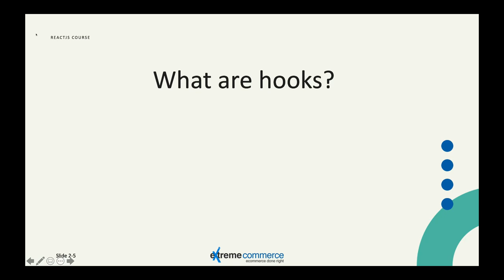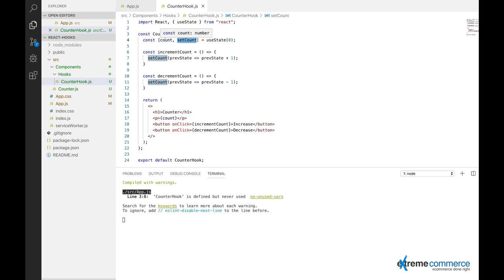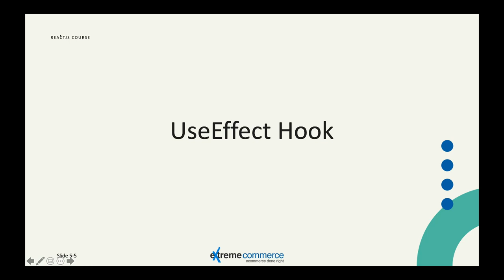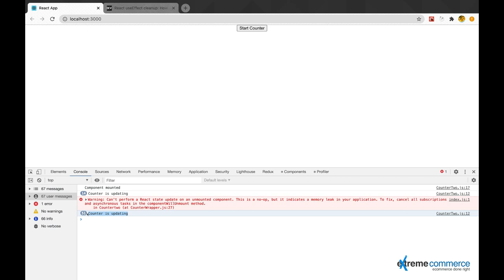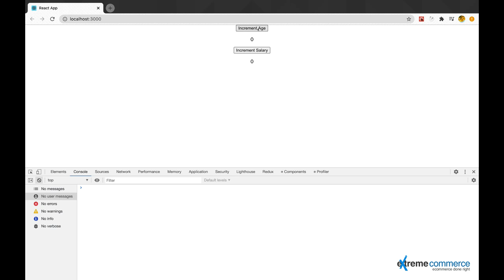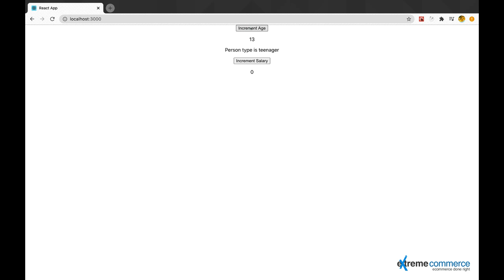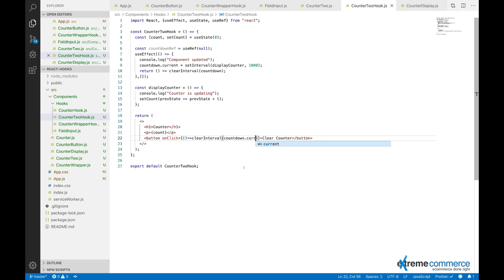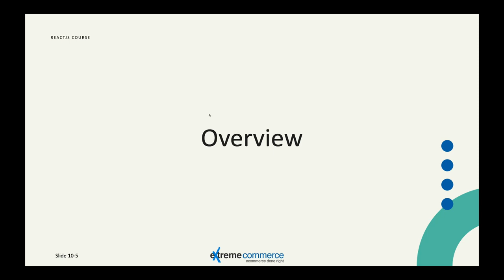5. Unlocking the Power of React Hooks: Simplify State and Side Effects Handling | Urdu - Hindi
Discover the transformative capabilities of React Hooks and revolutionize your React development workflow. In this in-depth tutorial, we'll delve into the world of React Hooks, exploring how they enable you to manage state and side effects with unprecedented simplicity and flexibility. From useState to useEffect and beyond, you'll learn how to leverage hooks to streamline your code, enhance reusability, and build more scalable React applications. Whether you're a seasoned developer or just starting your journey with React, mastering hooks is essential for staying ahead in the world of modern web development. Let's dive in and unlock the full potential of React Hooks together!

React Hooks
useState
useEffect
Custom hooks
React development
Frontend development
React tutorial
React Hooks tutorial
State management with React Hooks
Side effects in React
React lifecycle with Hooks
React Hooks examples
React Hooks best practices
Modern React development